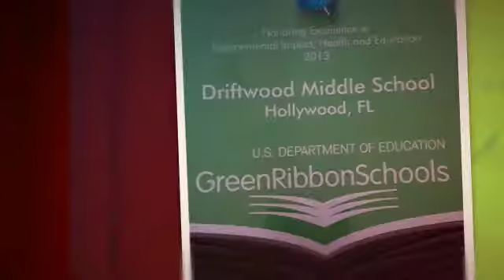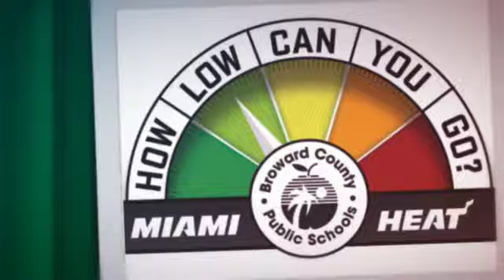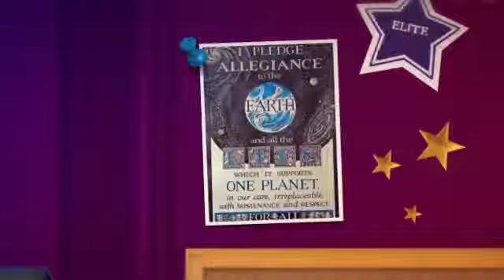Driftwood is covered in Green Awesomeness!